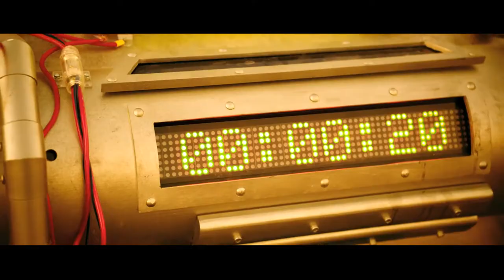Karel Janák - Orange TV